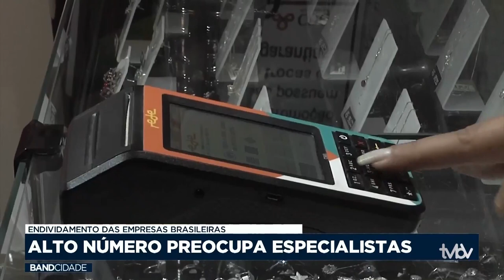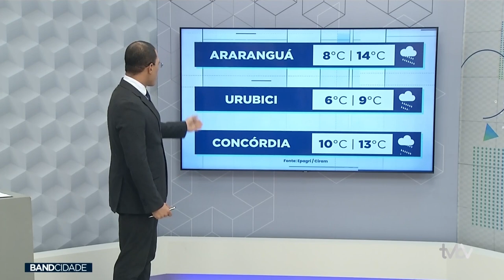Programa Band Cidade SC | 05.07.24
Assista os principais destaques do Band Cidade SC desta sexta-feira (05)